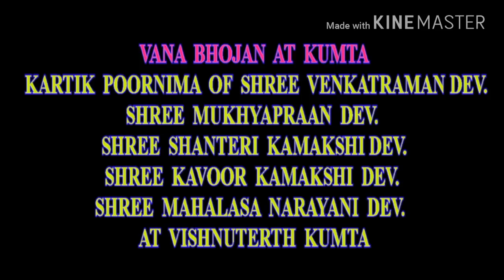Vana Bhojan At Kumta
Karthik Poornima Of Shree Venkatraman Dev, Shree Mulhhaprana Dev,Shree Shanteri Kamakshi Dev,Shree Kavoor Kamakshi Dev,Shree Mahalasa Narayani Dev At VishnuTeerth Kumta